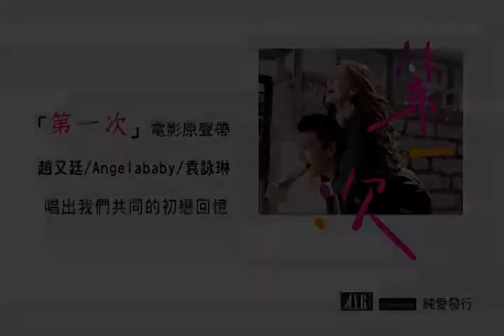【第一次】First Time 電影預告